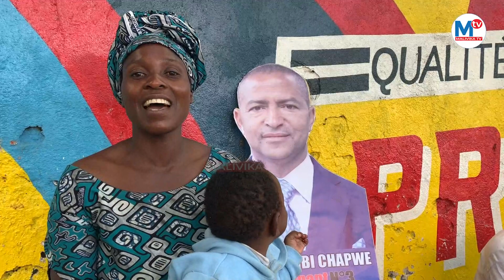24 NOV MOISE KATUMBI AHUTUBIA WANAINCHI MJINI GOMA